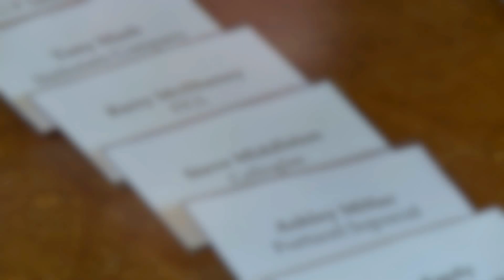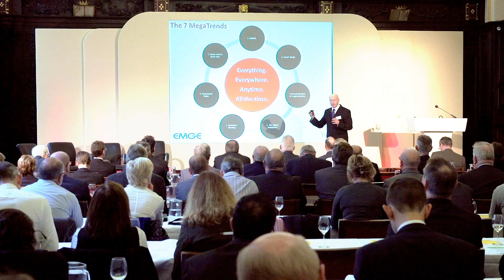Two Sides Print Power Autumn Seminar 2014 Short